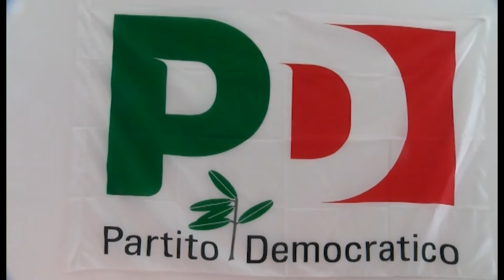Il Pd aquilano critica la Legge di Bilancio